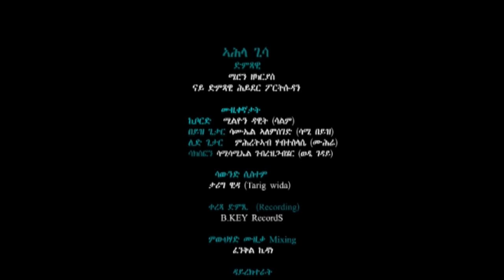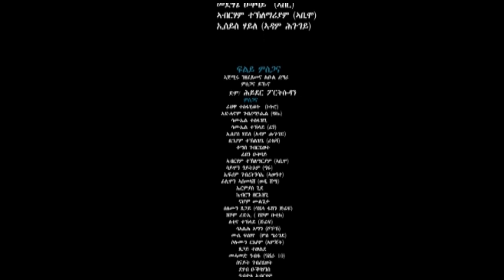Meron zekarias- Sudani music 2022- Ahla Gesa (ኣሕላ ጊሳ), Hyder port sudan.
Meron Zekarias- Sudani Music 2022, Ahla Gesa ኣሕላ ጊሳ), orginal song Hyder port sudan.   @Armana show.

Armana Media brings to you
- Eritrean music
- Ethiopian music
- Interviews
- Motivational videos
- Series dramas
- Comedies
- Sport highlights
- Short movies
- Current information.
We need your support as always.